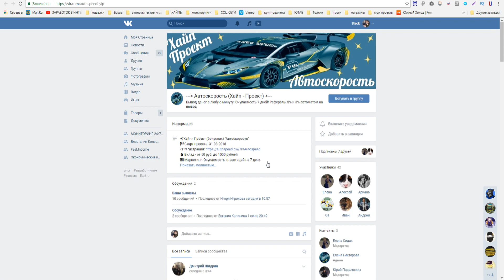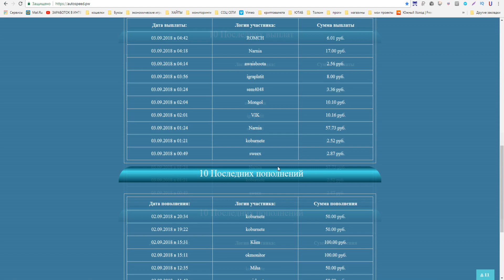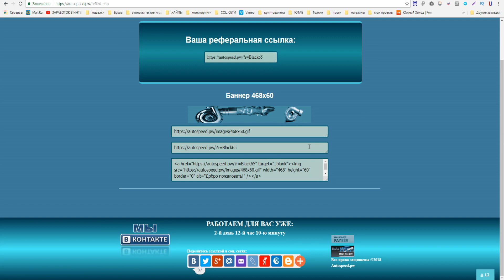AUTO SPEED НОВЫЙ ПРОЕКТ ДЛЯ БЫСТРОГО ЗАРАБОТКА НА PAYEER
РАСШИРЕНИЯ ДЛЯ ЗАРАБОТКА БЕЗ ВЛОЖЕНИЙ !
►ПО ВОПРОСАМ И РЕКЛАМЕ ОБРАЩАТЬСЯ

►Музыка из видео: Ryan Little - Matter of Time